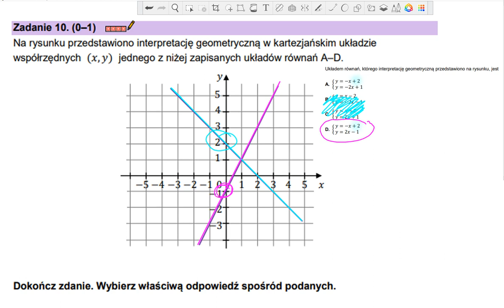Układem równań, którego interpretację geometryczną przedstawiono na rysunku, jest:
Zadanie 10. (1pkt) Na rysunku przedstawiono interpretację geometryczną w kartezjańskim układzie współrzędnych (x,y)  jednego z niżej zapisanych układów równań A-D.

A) {y=−x+2 y=−2x+1
B) {y=x−2 y=−2x−1
C) {y=x−2 y=2x+1
D) {y=−x+2 y=2x−1

⭐⭐⭐Egzamin maturalny CKE
⭐⭐MATEMATYKA  –  POZIOM PODSTAWOWY
⭐MAJ 2023

🍀Teraz specjalnie dla Ciebie umieściłam linki do filmów, artykułów które warto zobaczyć by uzupełnić temat związany z 📕liczbami rzeczywistymi📕.

📕📕Kombinatoryk na maturze, kiedy stosować perumatacje, wariancje i inne

💪 Trygonometria od podstaw - dzieki temu dowiesz się które boki to sin, cos, tg, ctg, zaprzyjaźnisz się ze wzorami redukcyjnymi: